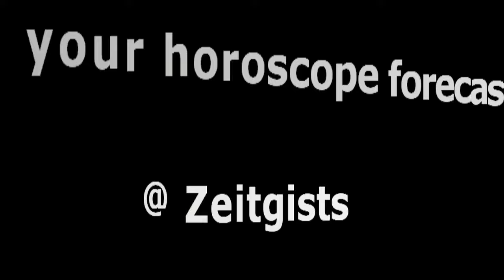SECRETS to DATING a GEMINI MAN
Secrets to Dating an Gemini Man